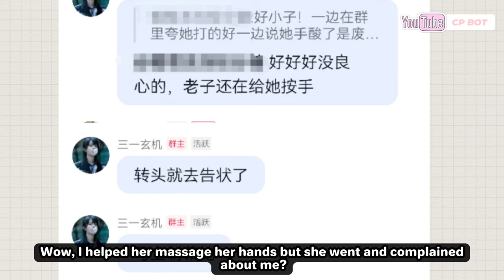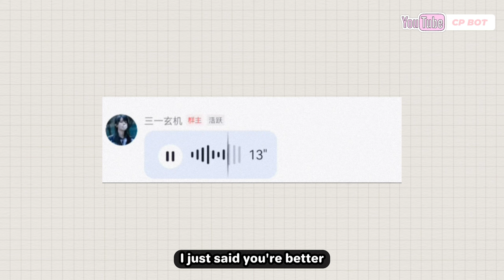4331 SuZhou Vlog (ALL SUB) × SNH48 Su Shan Shan & San Yi 三生杉世 Team NII三一苏杉杉 San Sheng San Shi gl les